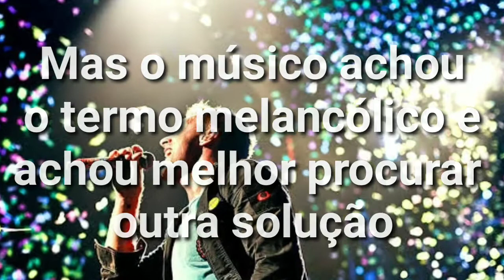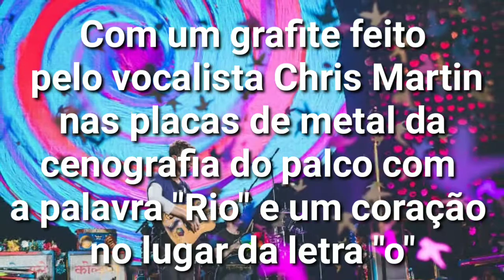Show do Coldplay no Brasil 2024 - Ingressos, Datas, Local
Confira informações sobre os próximos shows do Coldplay no Brasil e veja onde comprar o seu ingresso.